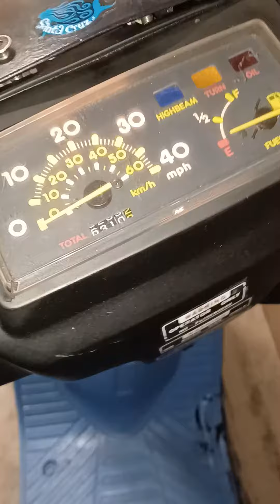Man Cave Tour